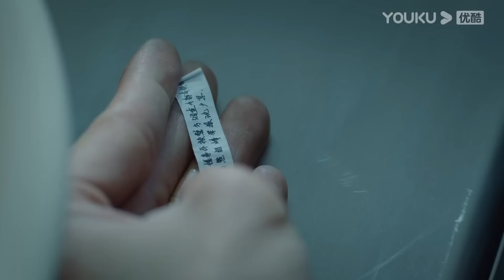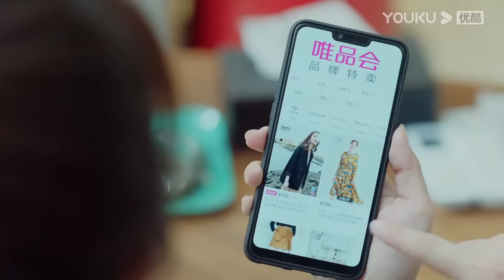2024年度正剧【风暴 EP16】检察官于和伟与检察室主任韩雪并肩合作扫黑除恶，维护法律公平与人民正义 | Roving Inspection Team | 于和伟 韩雪 (检察/法治/扫黑/除恶)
剧名：风暴